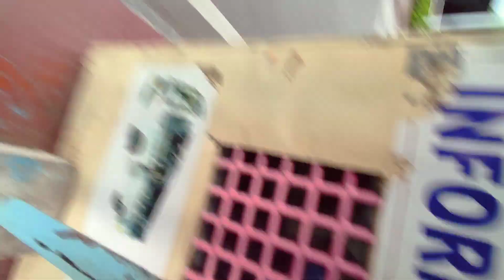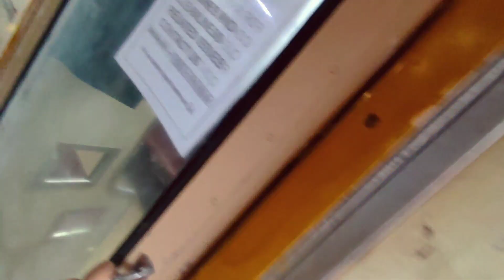Finally Kolkata আহি পালোঁ 😍🔥 ।। 29 ঘণ্টা train ত আহি অৱস্থা বেয়া হৈ গ'ল 😱।।